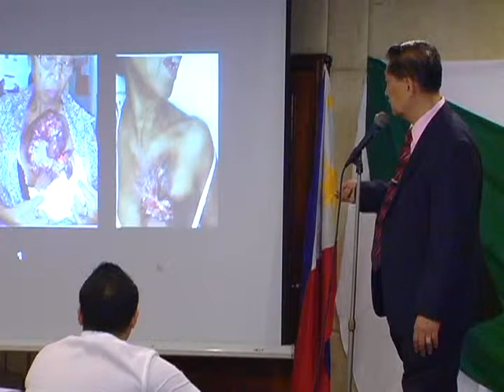Stem Cell Enhancing Therapy 10